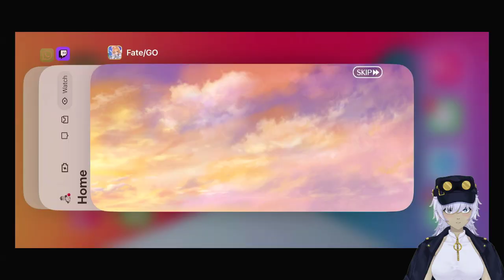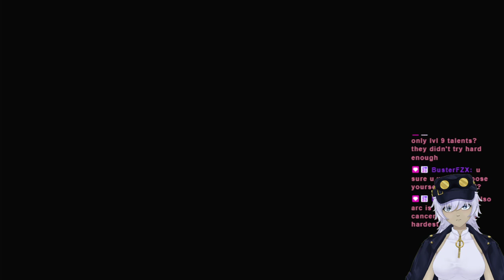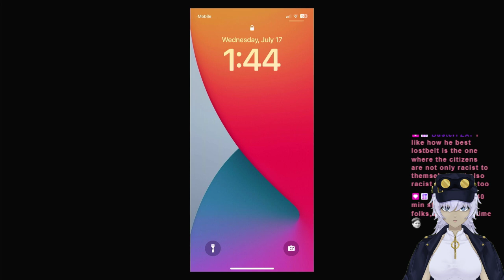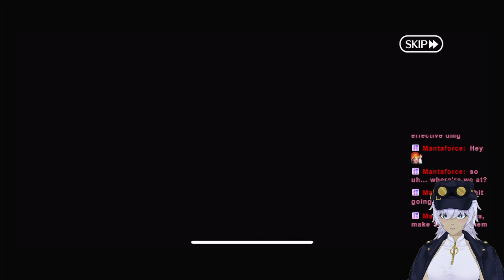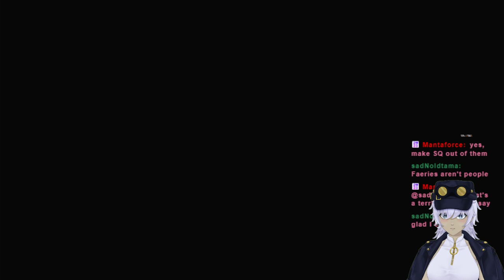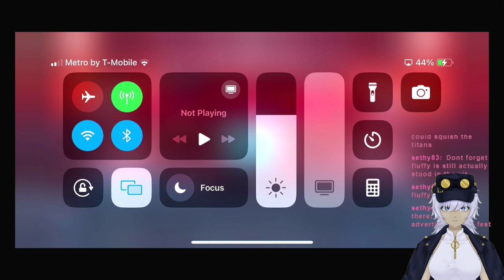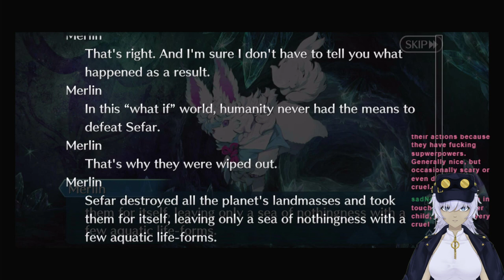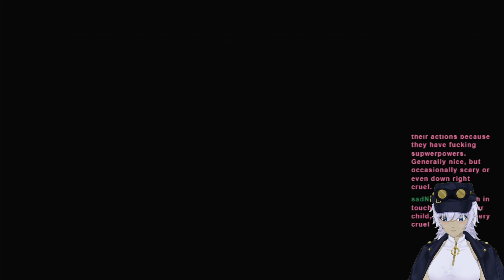FGO Lostbelt 6.2 part 19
Part 19 of my Journey through Fae Britain